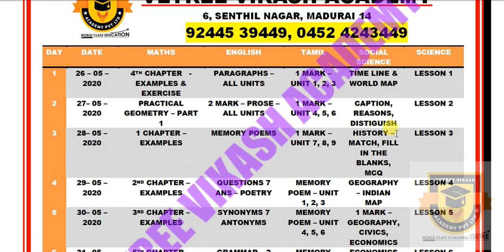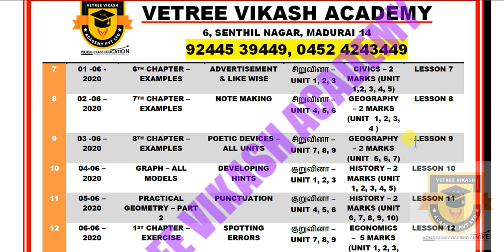NEW REVISION PROGRAM | FULL PORTION STUDY PLAN | 10TH PUBLIC EXAM | ALL SUBJECTS IMPORTANT QUESTIONS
கவலையை விடுங்கள்

9TH, 10TH, 11TH & 12TH STUDENTS

மாதம் கட்டணம்
9TH, 10TH மாணவர்களுக்கு ரூபாய் 400./- ,மட்டுமே

11TH, 12TH மாணவர்களுக்கு ரூபாய் 500./- ,மட்டுமே

மேலும் விபரங்களுக்கு :
VETREE VIKASH ACADEMY PVT LTD
6, SENTHIL NAGAR, MADURAI – 14